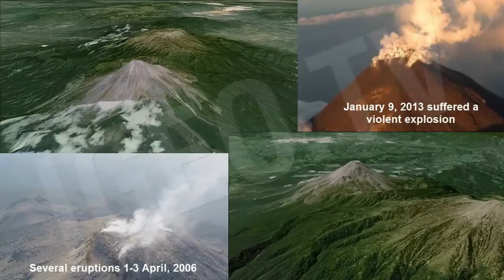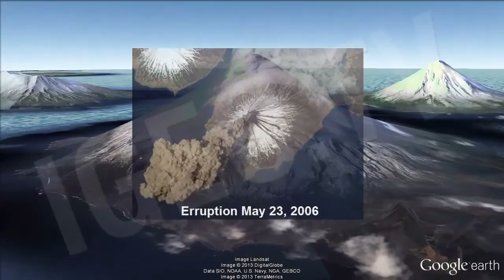dresses Terrifying volcanoes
dresses
dresses sun shy
dresses blew my mind
dresses painting roses
dresses shy shy
dresses for party
dresses 2014
dresses client with affected weak right arm
dresses for weddings
dresses sun shy lyrics
dresses back to life
dresses album
dresses and heels
dresses acoustic
dresses and boots
dresses and shoes
dresses and tights
dresses all my friends are dead
dresses and skirts
dressed as a woman
dresses aliexpress
dresses band
dresses blew my mind lyrics
dresses blowing up in the wind
dresses breezeblocks
dresses blowing in the wind
dresses blew my mind live
dresses blown up
dresses blew my mind cover
dresses cutting
dresses collection
dresses cover
dresses crochet
27 dresses car scene
short dresses cocktail dresses
27 dresses clip
sun shy dresses cover
princess dresses children
dresses dresses dresses kaelyn
dresses design
dresses diy
dresses design 2014
dresses drawings
red dresses dwight yoakam
27 dresses dress scene
prom dresses disney style
african dresses designs
27 dresses deleted scenes
27 dresses ending
worst prom dresses ever
how to draw dresses easy
cocktail dresses evening wear
27 dresses end scene
27 dresses ending wedding
best prom dresses ever
how to make barbie dresses easy
27 dresses ending song
evening dresses evening gowns
dresses friends are dead
dresses for school
dresses for your body shape
dresses for girls
dresses for curvy women
dresses for plus size women
dresses for men
dresses for prom
dresses gotta love
barbie dresses games
27 dresses gag reel
short dresses geeta zaildar
27 dresses goth wedding
dresses haul
dresses haul 2014
dresses houdini
dresses herself
sammy dresses haul
nighty dresses hot
27 dresses hd
club dresses haul
maxi dresses haul
27 dresses hot
dresses in the wind
dresses in black sia
dresses interview
dresses in black
dresses in the pool
dresses ideas
dresses in mud
dresses in winter
dresses in black sea
dresses in pakistan
27 dresses jane and kevin
27 dresses james marsden
27 dresses jane and tess
27 dresses judy greer
wedding dresses johannesburg
breezeblocks alt j dresses
dresses knitted
27 dresses kiss
27 dresses kiss scene
27 dresses kevin and jane
sun shy dresses karaoke
white dresses kanye
kanye dresses kim
27 dresses kiss in car
27 dresses katherine heigl
dresses live
dresses lookbook
dresses lyrics
dresses loom bands
dresses loom
see through dresses live
sun shy dresses lyrics
black dresses line dance
gene dresses like bob
mom dresses like daughter
dresses music video
dresses music
dresses made out of play doh
dresses made from recycled materials
dresses malfunction
dresses making
dresses movie
dresses made out of loom bands
27 dresses movie
shopping for dresses merle haggard
h and m dresses
dresses name
dresses neck designs
diy dresses no sew
27 dresses no
27 dresses natasha bedingfield
27 dresses newspaper
dresses online
dresses of 2014
dresses on a windy day
dresses on men
dresses online shopping usa
dresses on boys
dresses of barbie
dresses outfits
dresses of elsa
dresses online shopping
dresses painting roses lyrics
dresses pictures
dresses painting roses cover
dresses prom
dresses party
dresses painting roses instrumental
27 dresses part 1
wedding dresses pictures
kids dresses quilt set
dresses real people
dresses real people blue microphone
dresses ripping
dresses real people lyrics
dresses roses
dresses remix
dresses rainbow loom
sammy dresses review
sammy dresses review 2014
tb dresses review
dresses stoney larue
dresses sun shy album
dresses sticks and stones
dresses sun shy acoustic
dresses sun shy audio
dresses song
dresses sylvan esso
dresses the band
dresses tell a lie
dresses to wear to a wedding as a guest
dresses that make you look skinny
dresses the band live
dresses to wear to school
dresses worn off
dresses to wear to a wedding
dresses to hide tummy
dresses the duet song
dresses up as old man and shocks everyone
dresses up as old man
dresses up
dresses up as old man soccer
jim dresses up as dwight
drake dresses up
dad dresses up as batman
kim dresses up as a fan
ellen dresses up as sofia
brian dresses up as lois
dresses video
i like sparkly dresses vine
i love sparkly dresses vine
sparkly dresses vine
wedding dresses vera wang
27 dresses valerie
27 dresses video
dresses with boots
dresses with sneakers
dresses with sleeves
dresses with leggings
dresses with converse
dresses with slits
dresses with tights
27 dresses wedding scene
how to make dresses without sewing
elan dresses ways to wear it
27 dresses yoga scene
27 dresses young jane
27 dresses yoga
pokemon x and y dresses
27 dresses 1
dresses 2015
dresses 27 full movie
dresses 2013
dresses 27
prom dresses 2014
party dresses 2014
pakistani dresses 2014
2 dresses trailer
2 dresses
sims 3 dresses
gta 5 dresses
7 dresses
7 dresses full movie
7 dresses trailer
top 10 dresses 2014
top 10 dresses